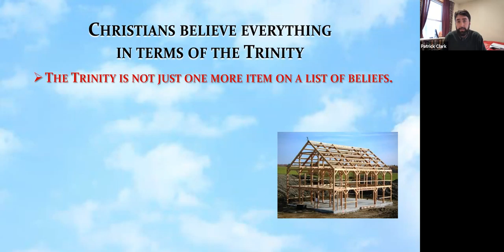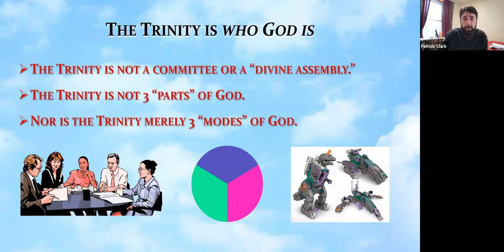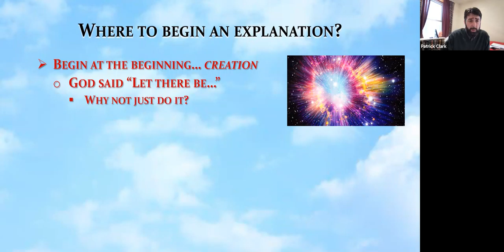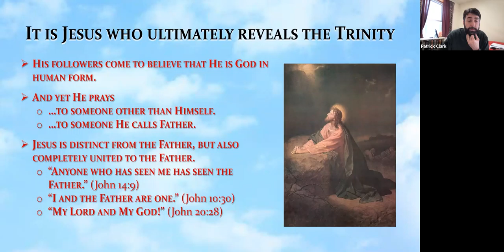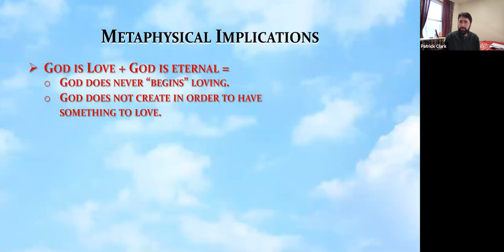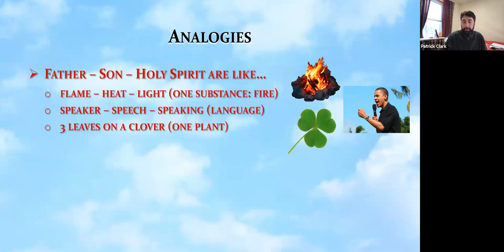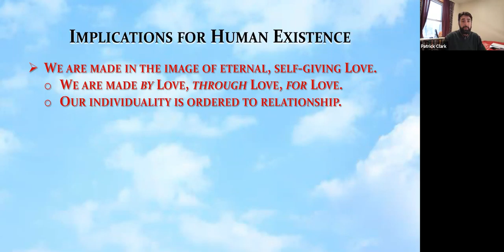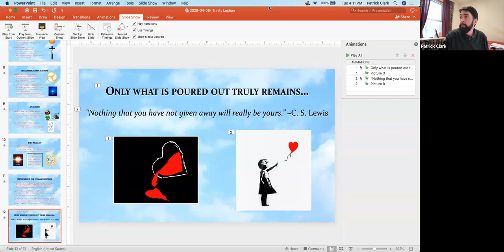04-08-2020 Lecture- Trinity